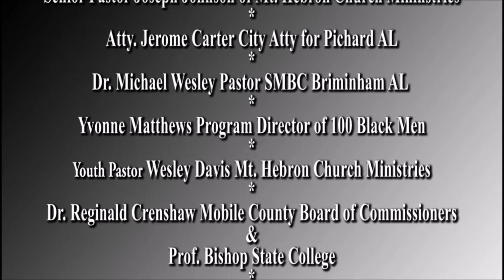THE SOLUTION DESK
The Solution desk is a Pilot T.V. show designed to give information about today events and help create solutions to solve the issues at hand.
Dr. Artis "Literacy Doctor" Murphy leads a campaign to fight illiteracy in America and across the world. He introduces the elements that cause illiteracy and the annual Walk For Literacy campaign. Walk For Literacy is a march from Birmingham, Alabama to Montgomery, Alabama. The youth of the towns along the way are impacted by the attention now given to them by Dr. Murphy and the Address Illiteracy.org campaign.